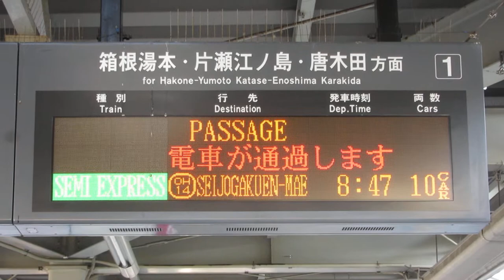小田急 経堂駅ホーム 発車標(LED電光掲示板)